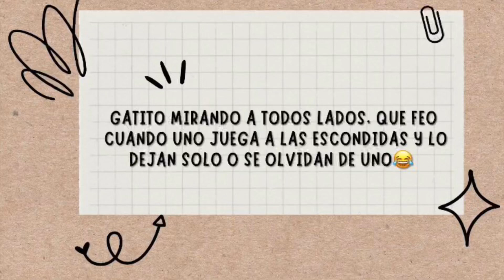16 de mayo de 2022